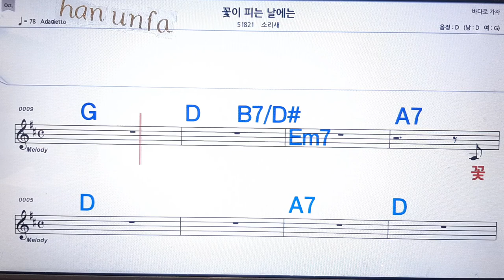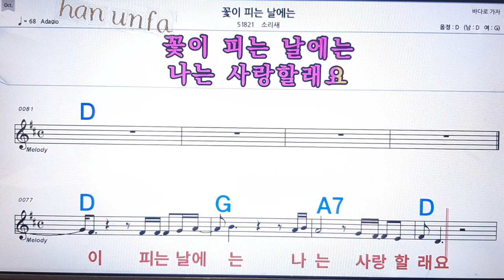꽃이 피는 날에는/소리새💋노래방 반주*기타 코드 악보*가라오케💖Karaoke*Sheet Music*Chord*MR